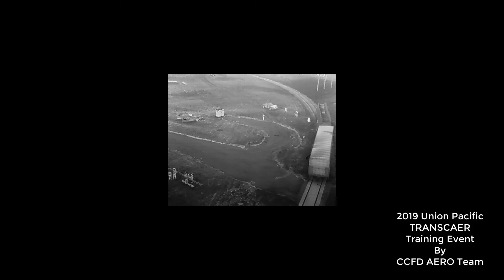CCFD Haz Mat Training Feb. 7th 2019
Coverage by the CCFD AERO Team